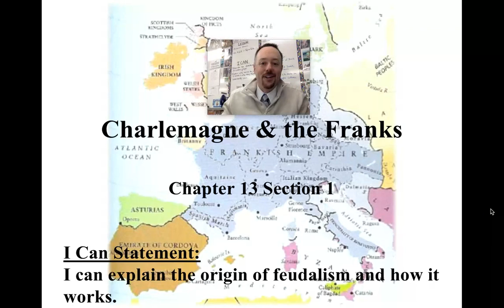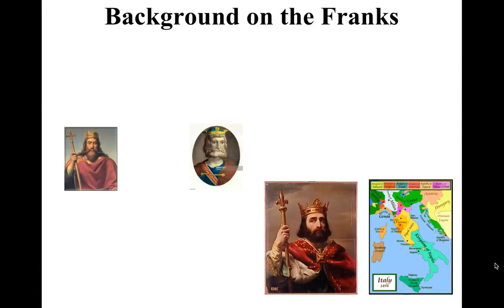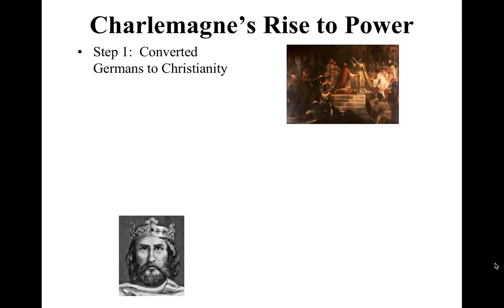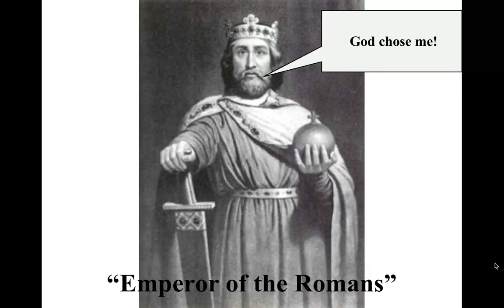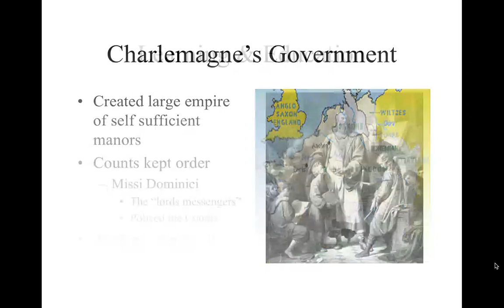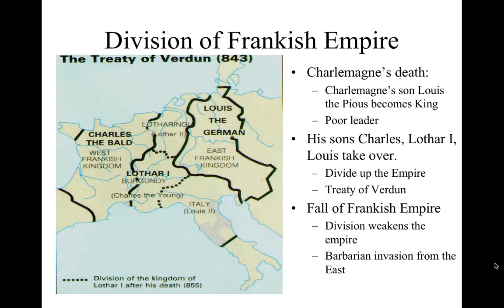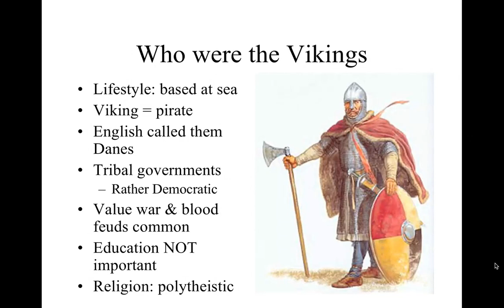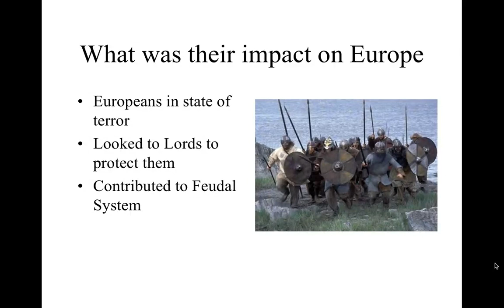Charlemagne and the Vikings